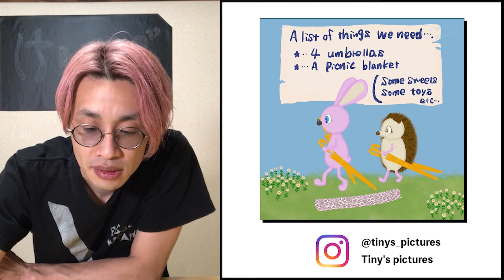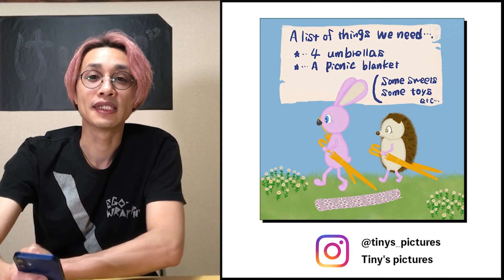【CJのろり#3】みんなの絵を紹介していきます！[キャンバスジョッキー]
DJのように絵を紹介していくキャンバスジョッキーのろり！
Instagramで「CJのろりに絵を見てほしい」を付けて頂いた作品をCJのろりがご紹介していきます！

▶KEIVI運営陣の個別アカウント
・野呂(アートプロデューサー)